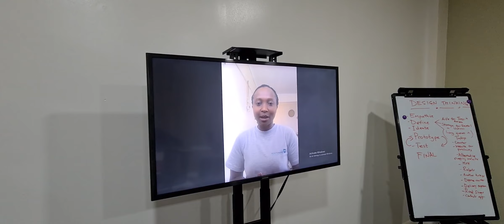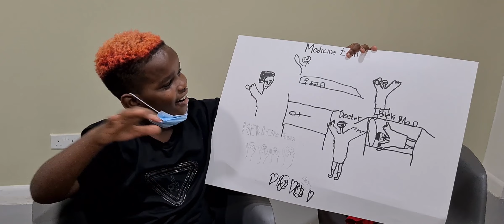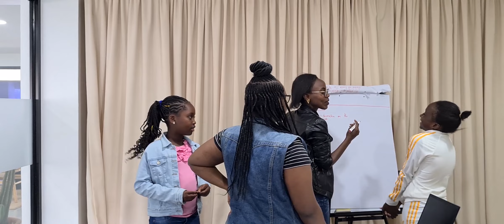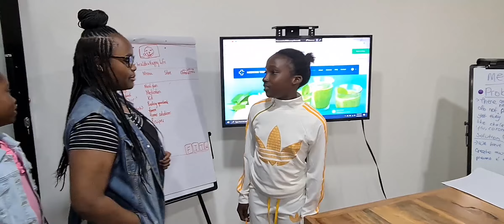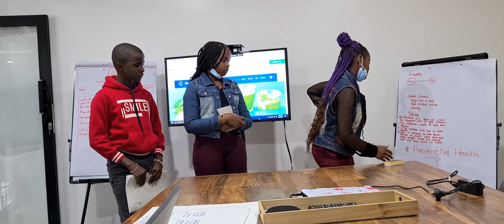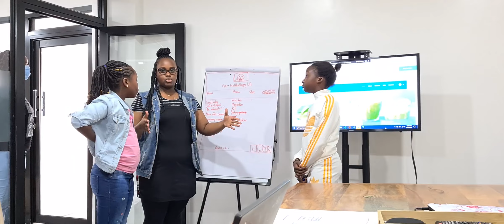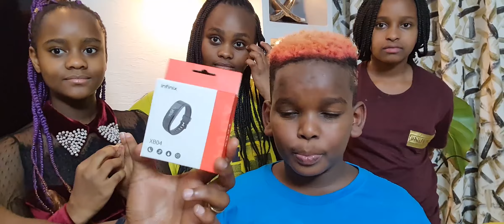OBADIAH WAJESUS MEETS HIS MATCH | OUR WEEKEND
When growing up we were told we are the future but no one prepared us for that future.
That's why for us we are ready to prepare our siblings for the future, that is a technology with the help of